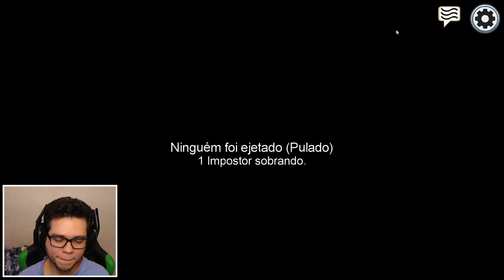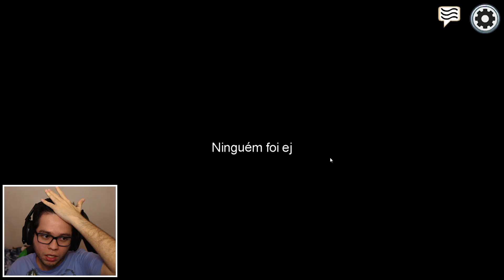Impostor do Duto HARDCORE, Visão 0.1 - Among Us